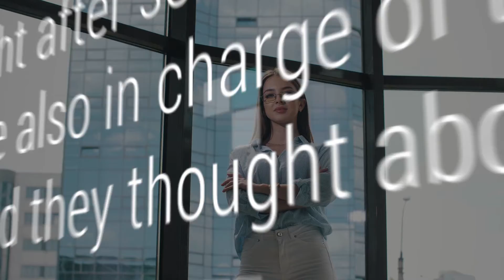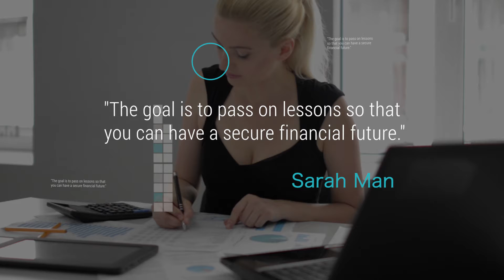Sarah Man Unleash your Inner Financial Goddess